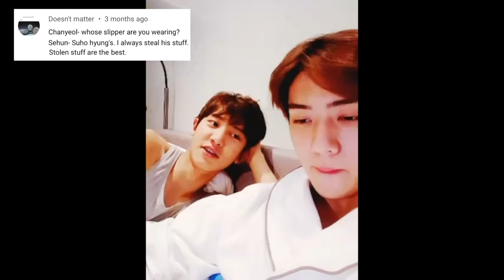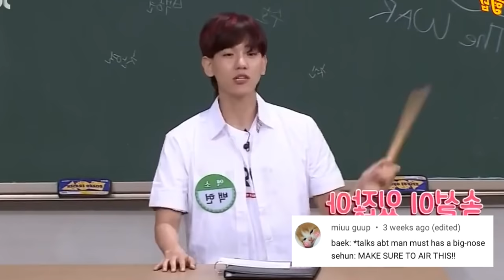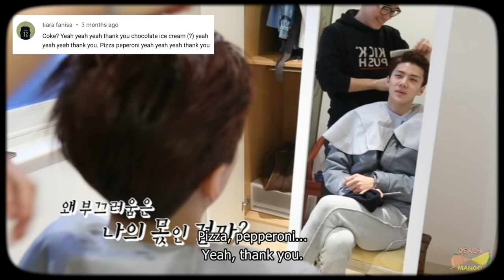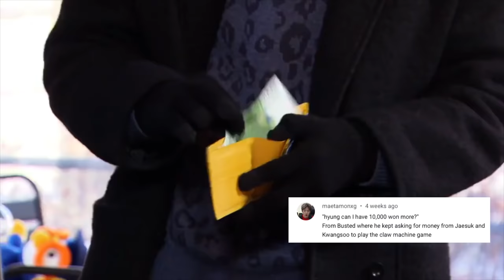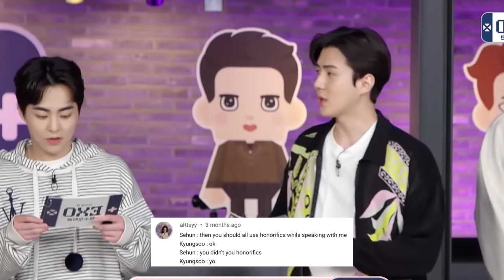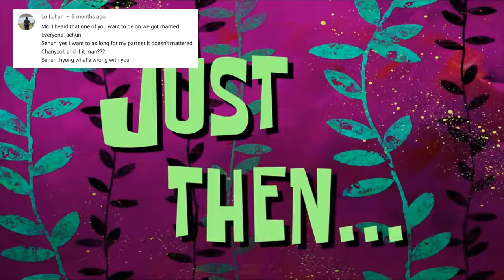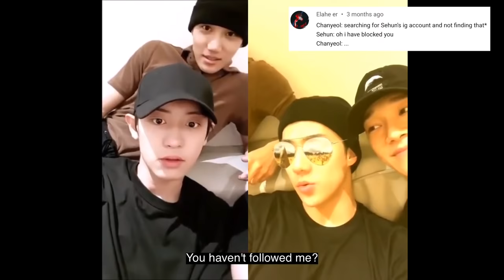sehun once said...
EXO once said...

- intro - pillow talk | jeff kaale